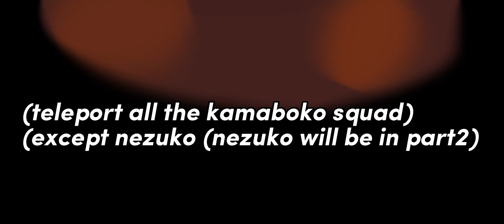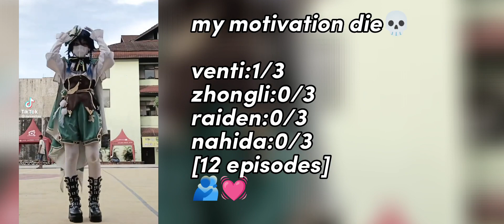`~KAMABOKO SQUAD REACTS "Anemo archon/venti"`~sʜᴏʀᴛ//sᴇʀɪᴇs//ᴠᴇɴᴛɪ:𝟷/𝟹//ɴᴏᴛ ᴄᴀɴᴏɴ//+ʏᴏʀɪᴄʜɪ//ᴇɴᴊᴏʏ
ᴇɴᴊᴏʏ

ᴄʜᴀʀᴀᴄᴛᴇʀs:
-ᴋᴀɴᴀᴏ
-ᴢᴇɴɪᴛsᴜ
-ᴛᴀɴᴊɪʀᴏ
-ɢᴇɴʏᴀ
-ʏᴏʀɪᴄʜɪ
-ɪɴᴏsᴜᴋᴇ

ᴘᴇʀsᴏɴ ᴛʜᴇɪʀ ʀᴇᴀᴄᴛɪɴɢ ᴛᴏ:
-ᴠᴇɴᴛɪ//ʙᴀʀʙᴀᴛᴏs//ᴀɴᴇᴍᴏ ᴀʀᴄʜᴏɴ

ᴀᴘᴋ ɪ ᴜsᴇᴅ:
-ɪʙɪs ᴘᴀɪɴᴛ
-ᴄᴀᴘᴄᴜᴛ
-ᴘɪᴄsᴀʀᴛ
-ᴋɪɴᴇᴍᴀsᴛᴇʀ
-ʏᴛ